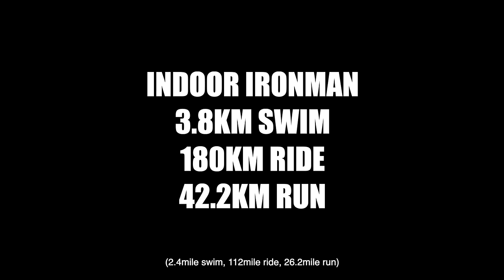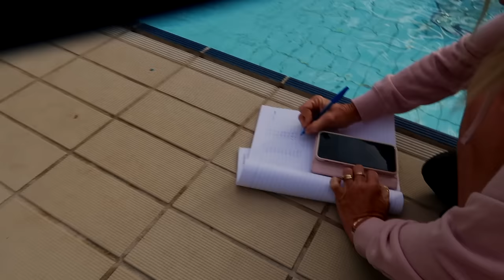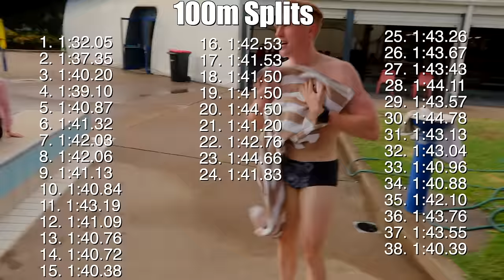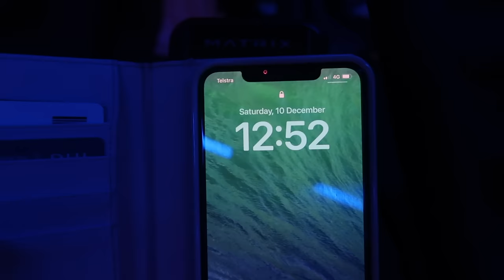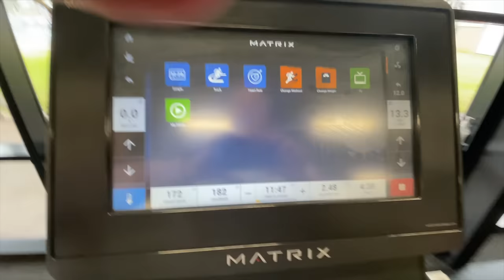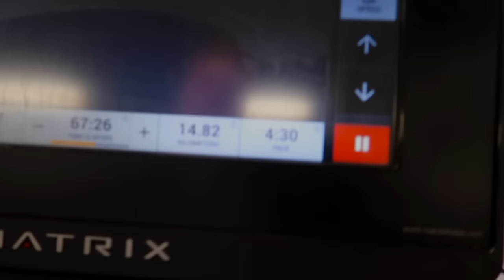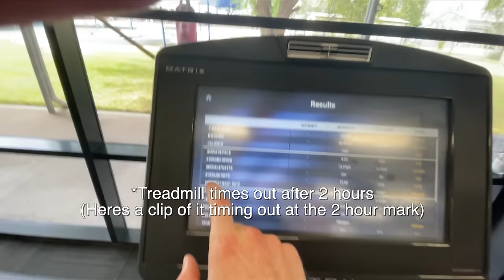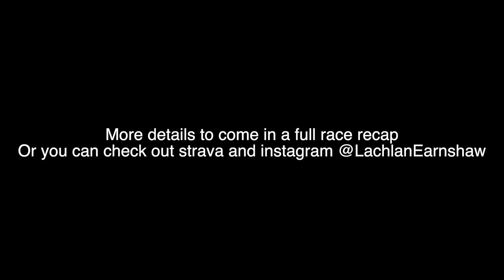An Indoor Ironman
So here it is... an Indor Ironman Triathlon.
For those who arent familiar its a 3.8km swim, 180km ride and a 42.2km run (marathon).
I wanted to do another full distance race but cant afford to do a real Ironman so I decided to do a solo one and to make it more fun I decided to do it all indoors.
You can find my coaches details at trainsmooth.com